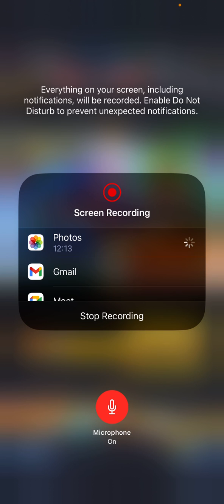HAPPY NEW YEAR SPECIAL! HOW TO GET 30,000 CHRONO CRYSTALS FOR Ultra Gogeta